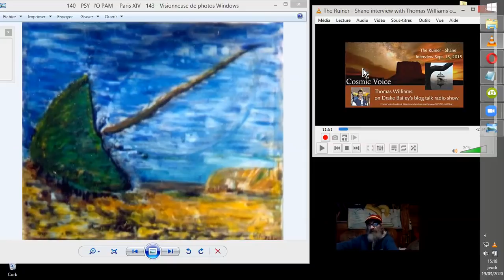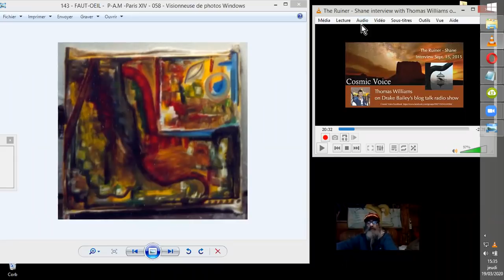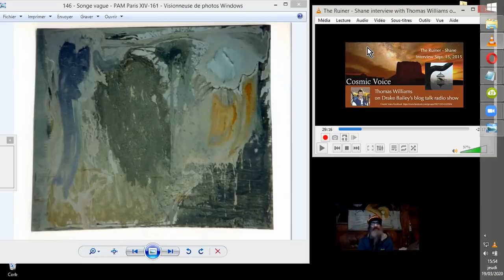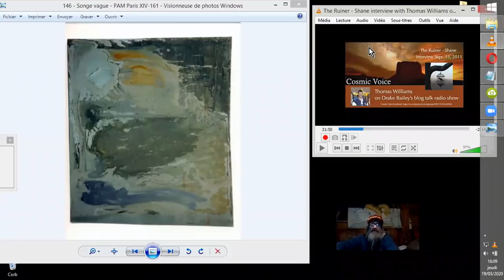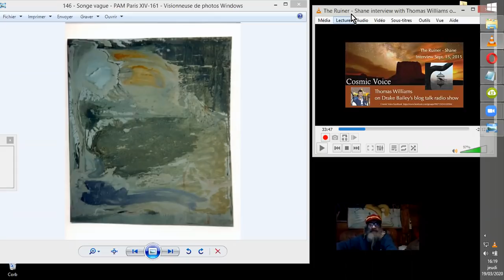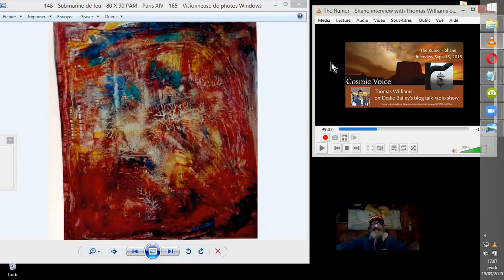HISTOIRE OCCULTE du MONDE#1_DRACOS & PARENTS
Mais qui sont et que font ces "DRACOS - REPTILIENS" dont on parle souvent, dans les milieux exopolitiques avancés ?? Voilà la traduction d'une interview de SHANE The RUINER, par Thomas Williams, qui va nous en dire plus...! ;-)
SOURCE :
Shane the Ruiner On Cosmic Voice Hosted By Thomas Williams
The Ruiner - Shane interview with Thomas Williams on Cosmic Voice Radio
Not In Our Name
•18 sept. 2015